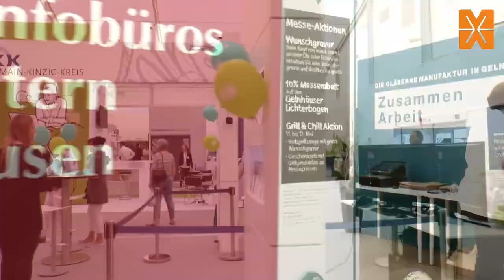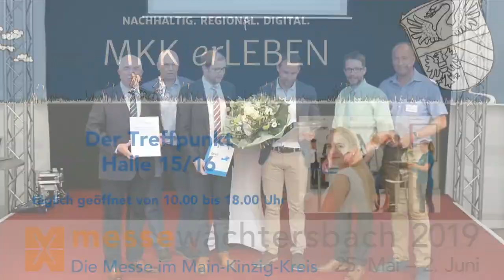MKK – Zukunft mit allen Sinnen erleben Messe Wächtersbach 2019